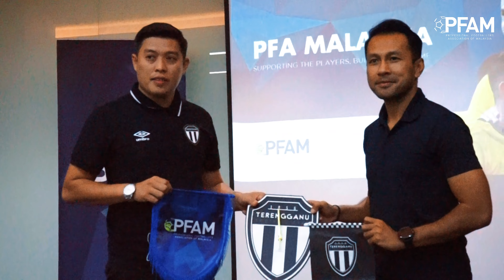PFAMTOUR2023 - PERJUMPAAN PFA MALAYSIA BERSAMA PEMAIN TERENGGANU FC DAN TERENGGANU FC II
Satu perjumpaan PFA Malaysia bersama pemain Terengganu FC dan Terengganu FC II telah diadakan pada 27 September 2023 bertempat di Ar-Riyadah Residence, Gong Badak.

Perjumpaan ini diadakan bagi mengadakan satu perkongsian mengenai tugas PFA Malaysia mendidik para pemain bola sepak profesional mengenai hak dan tanggungjawab mereka di sisi undang-undang selain melindungi kepentingan mereka sebagai seorang pemain.

Turut hadir dalam perjumpaan ini, En. Izham Ismail selaku Ketua Pegawai Eksekutif PFA Malaysia dan Ketua Pegawai Teknikal Terengganu FC En. Mohd Syahrizan Mohd Zain.

Selain itu juga, Pihak PFA Malaysia juga menawarkan keahlian baharu serta memperbaharui keahlian sedia ada buat para pemain dan juga mengadakan satu sesi kaji selidik mengenai insurans yang khusus untuk pemain bola sepak profesional.

Sesi perjumpaan ini diakhiri dengan perbincangan mengenai pergerakan global pemain bola sepak profesional di bawah FIFPRO yang menekankan kepentingan untuk para pemain berkerjasama dan bersuara dalam satu suara kolektif untuk memperbaiki keadaan kerja serta melindungi kepentingan mereka sebagai seorang pemain bola sepak profesional.

Inisiatif ini juga menekankan komitmen PFAM untuk melindungi, mendidik dan menyatukan pemain bola sepak profesional di Malaysia